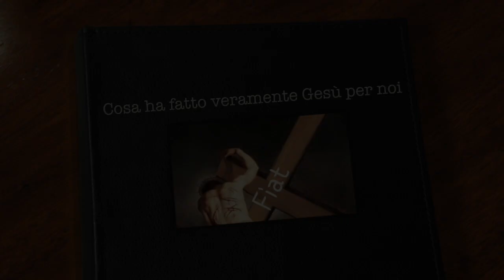Cosa ha fatto veramente Gesù per noi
Chi era veramente Gesù di Nazareth e cosa ha fatto davvero per noi. I gravissimi doveri che abbiamo di ringraziare e ricambiare. Omelia Sabato 8 Aprile 2017, V di Quaresima anno A